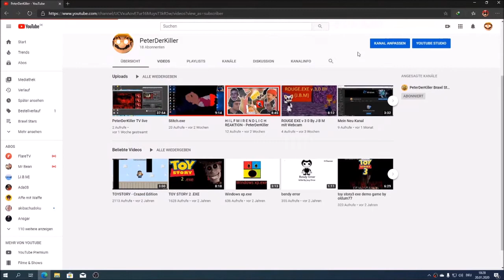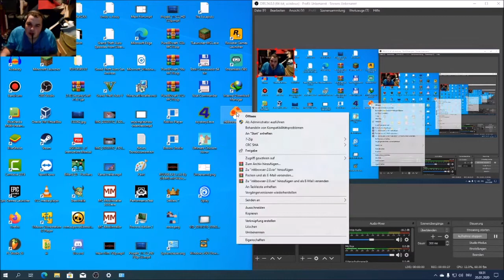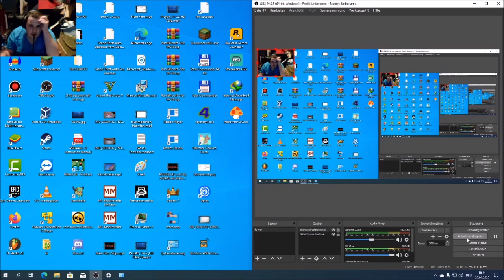I N K B O W S E R.EXE